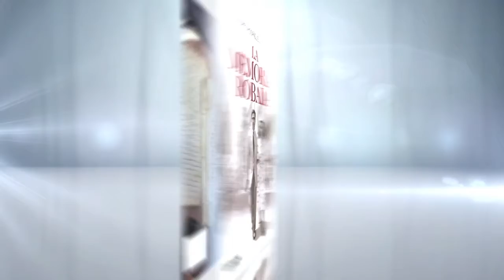La memoria robada - Letrame grupo Editorial